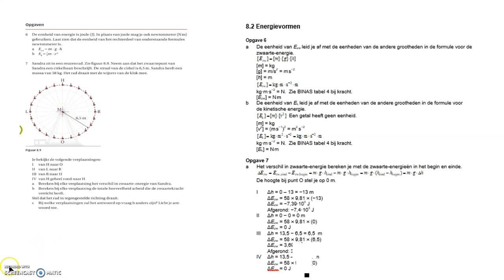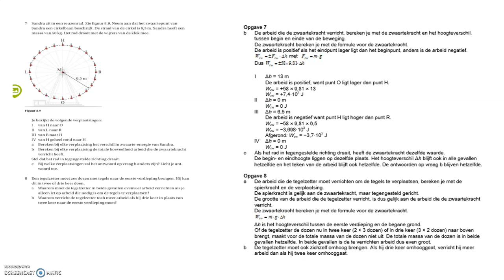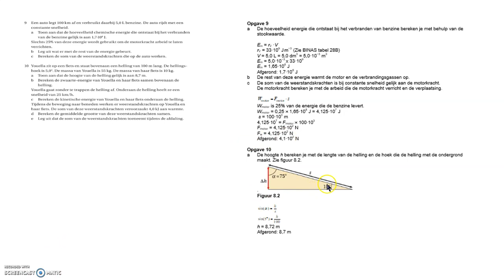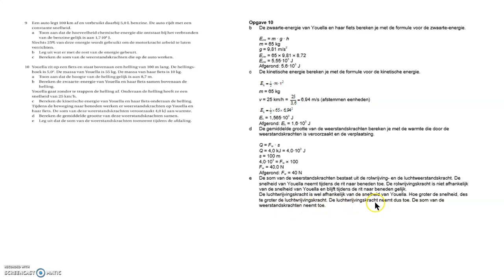Havo Opgaven hf 8 2 Energievormen